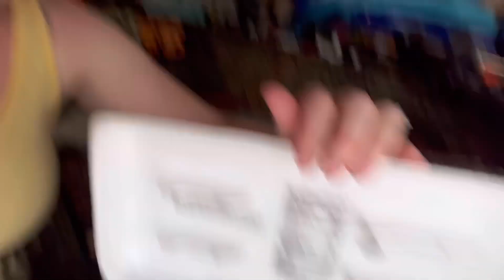I CAN’T BELIEVE WE BOUGHT THESE!!!!